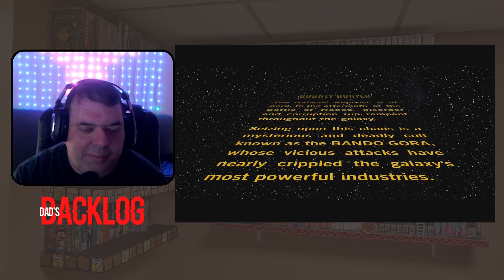Neil plays Star Wars: Bounty Hunter Remastered on Xbox Series X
Aspyr announced a Star Wars: Bounty Hunter remaster back in late June, with that re-release now reaching PC and consoles on August 1. Specifically, the game is available for the PS4, PS5, Xbox One, Xbox Series X/S, Switch, and PC. While the 2002 original used to retail for $49.99, its remaster is priced at $19.99 across all platforms, thus offering decent value for money with its 10-plus hour campaign.

Who is Dadsbacklog?

I'm a late 40s gamer dad of 4 kids who loves playing older video games that I might have started in my younger days but never got around to finishing.   Hence my "Backlog"  is huge.   I started this channel so my kids can learn about some of the older games I'm finally getting around to playing now and some new games that catch my eye.

And remember,  Kindness starts with you.  Practice it often.

Dad also is a commentator during the summer months for several local Semi-Pro baseball teams so you might find a baseball game on his other channel or his Twitch

Sometimes when Dad Gets Beaned Music Plays
Music from Uppbeat (free for Creators!)

Other Times When It Rains Tacos